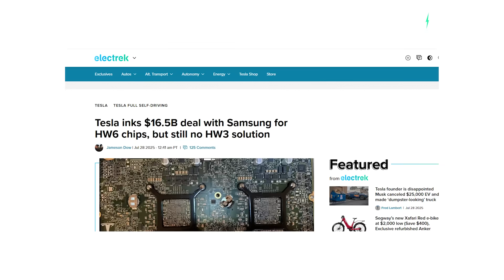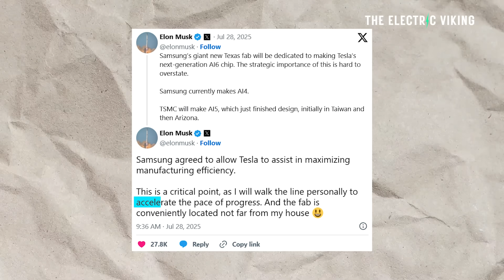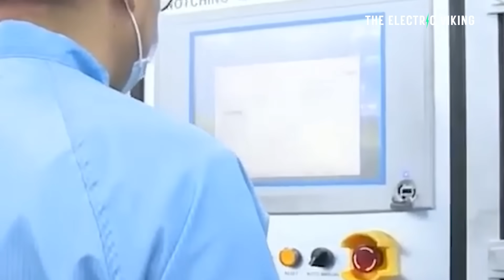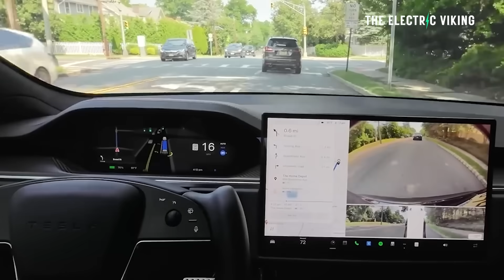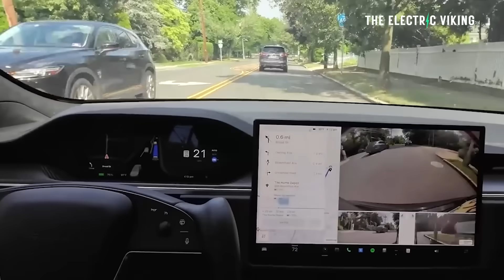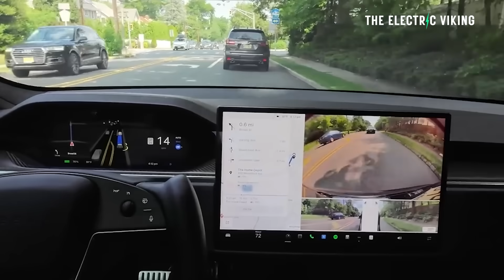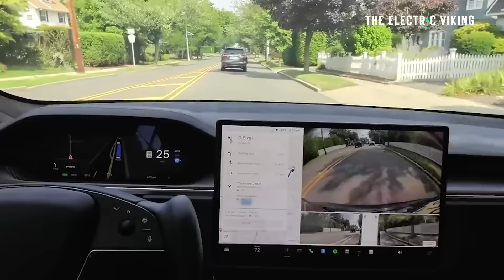Tesla's NEW HW6 $17 Billion Full Self Driving Chip Deal with Samsung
Tesla has struck a $16.5 billion multi‑year deal with Samsung Electronics to manufacture its next-generation AI6/HW6 chips at Samsung’s Taylor, Texas fab from around 2026 through 2033. These chips will power Tesla’s Full Self‑Driving system, Optimus humanoid robots, and future AI infrastructure, with Elon Musk personally overseeing efficiency and hinting the actual total may be several times higher